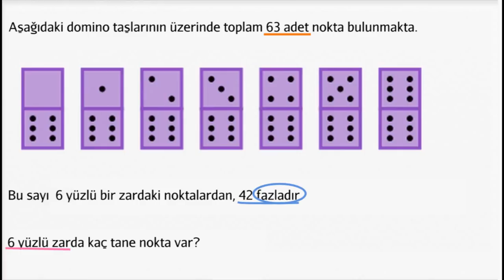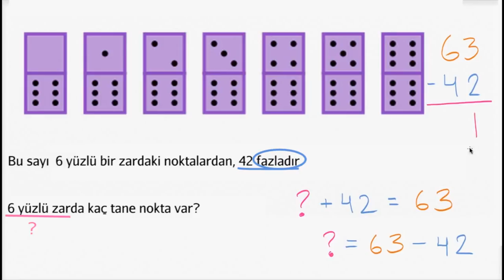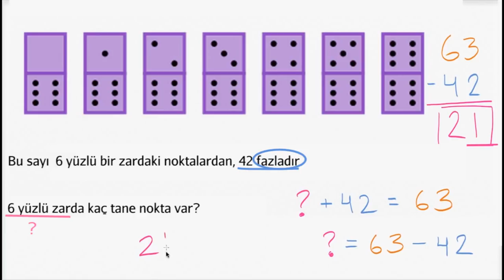Toplama Problemi: Zarın Üzerindeki Noktalar (Okul Öncesi Matematik)